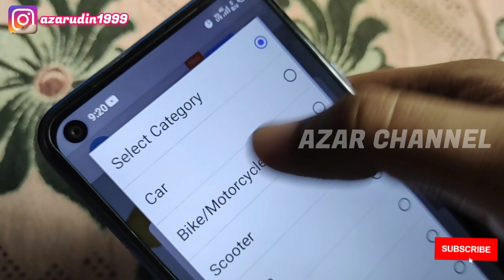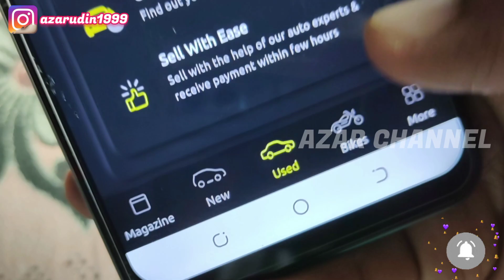𝗧𝗿𝗶𝗰𝗸 𝘁𝗼 𝗳𝗶𝗻𝗱 𝗠𝗮𝗿𝗸𝗲𝘁 📈 𝗩𝗮𝗹𝘂𝗲 📉 𝗼𝗳 𝗨𝘀𝗲𝗱 📊 𝗖𝗮𝗿𝘀 🚗 & 𝗕𝗶𝗸𝗲𝘀 🏍️ | 𝗔𝗭𝗔𝗥 𝗖𝗛𝗔𝗡𝗡𝗘𝗟 | 𝗧𝗮𝗺𝗶𝗹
In this video, we will show you a simple trick to find the market value of used cars and bikes. Whether you're looking to sell your vehicle or buy a used one, knowing the market value can help you make informed decisions.

First, you will need to gather some information about the vehicle you're interested in. This includes the make and model, year of manufacture, mileage, condition, and any additional features or upgrades.

Once you have this information, you can use online tools such as Kelley Blue Book, Edmunds, or CarGurus to get an estimate of the vehicle's market value. These websites use data on recent sales of similar vehicles to give you a realistic price range.

It's important to remember that these estimates are just that - estimates. The actual value of a used vehicle can vary depending on many factors, including the local market, demand for that particular make and model, and the overall condition of the vehicle.

To get a more accurate valuation, you may want to consider getting a professional appraisal or consulting with a trusted mechanic.

By using these tips and tools, you can confidently buy or sell a used car or bike and get a fair price for both parties involved.